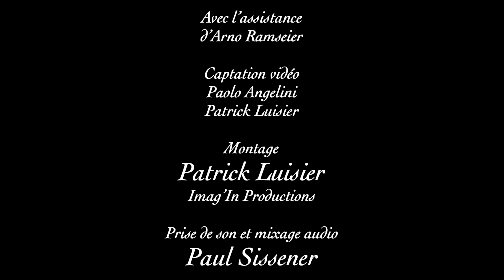Bertrand Roulet/ Alice de Chambrier/ Ah!Laissez-moi chanter (au-delà no15)/Rémy Burnens, ténor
Quatre poèmes en un, quatre variations dans cette longue mélodie qui continue la série "au-delà" sur des poèmes d'Alice de Chambrier ( 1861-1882). Laissez-moi chanter...songer...pleurer...prier. Le ténor Rémy Burnens dans une belle réalisation visuelle de Patrick Luisier (imag'in productions)et une prise de son de Paul Sissener.